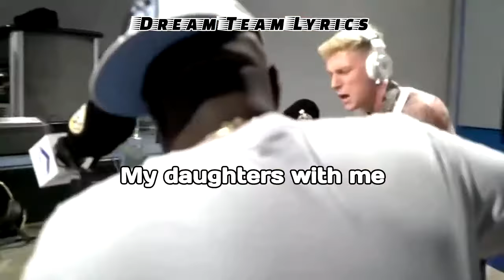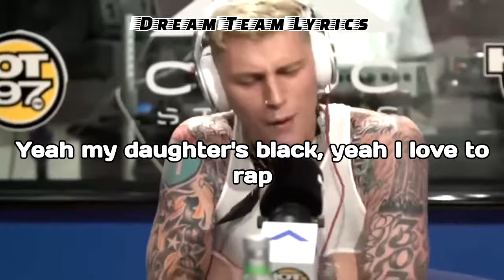(Lyrics) Machine Gun Kelly - Freestyle - Funk Master Flex Show (Lyrics)